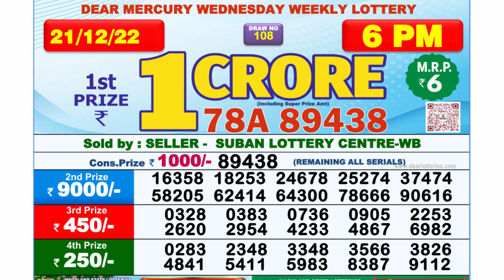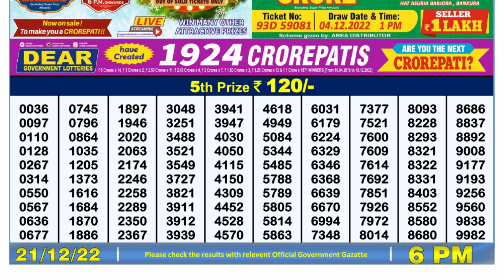🔴Dear Lottery Sambad Live 6pm today 21.12.22 Nagaland State Lottery Result